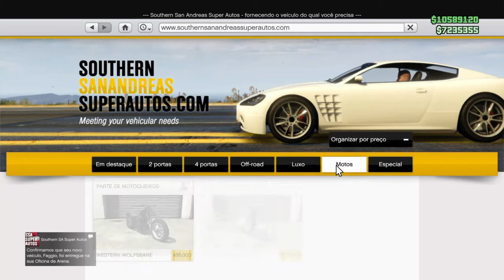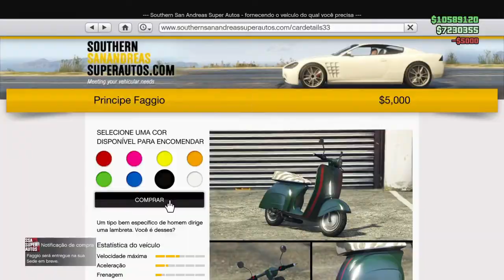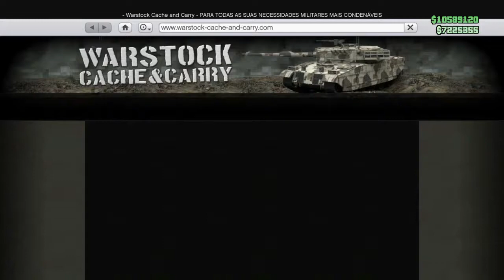17 MILHÕES SOLO GTAVONLINE ATUALIZADO 2022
▬▬▬▬▬▬▬▬▬▬▬▬ஜ۩۞۩ஜ▬▬▬▬▬▬▬▬▬▬▬▬▬
▁ ▂ ▃ ▄ ▅ ▆ LEIA A DESCRIÇÃO DO VÍDEO ▆ ▅ ▄ ▃ ▂ ▁
▬▬▬▬▬▬▬▬▬▬▬▬ஜ۩۞۩ஜ▬▬▬▬▬▬▬▬▬▬▬▬▬
Falaaa galera do YouTube só alegria??

(Missão Cayo perico 10min cada missão só precisa me seguir)

✅ 7🌽 = 30min $15,00
✅ 14🌽 = 1hora $30,00

NO FINAL MANDO VIDEOS+GRUPOS+DICAS

AI TU FAZ COM AMIGOS OU SOLO
TENHO VÍDEOS ENSINANDO, DOU TODAS AS DICAS E GRUPOS DE WHATSAPP

‼️Não precisa passar e-mail nem senha‼️
✅É tudo online nois 2 juntos na sessão só paga quando tiver online.
‼️COMO TEM MUITOS GOLPISTAS ROUBANDO CONTA E DINHEIRO‼️
✅ ah se precisar mando meu endereço também, qualquer coisa só chamar!

e FUIIIIII